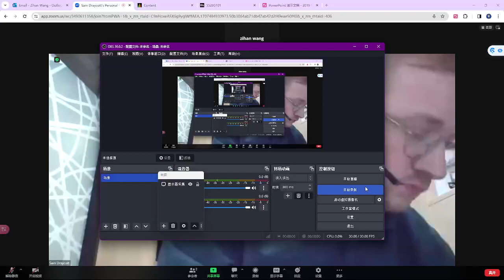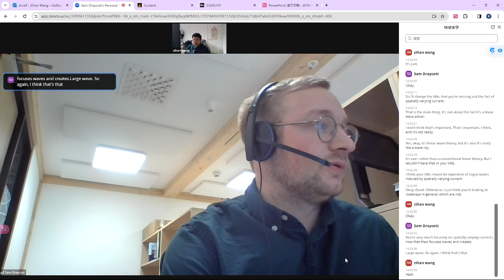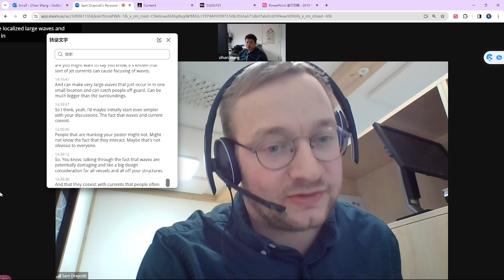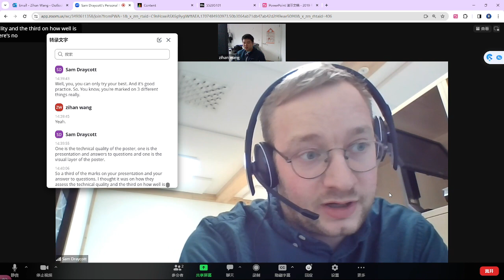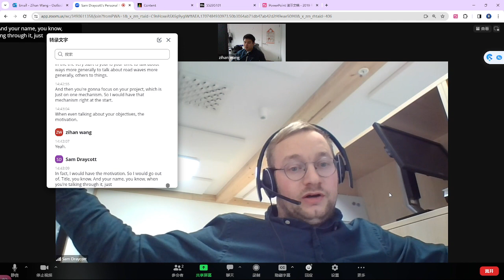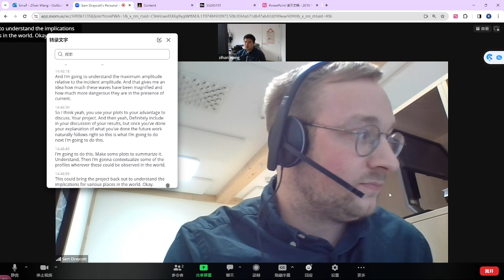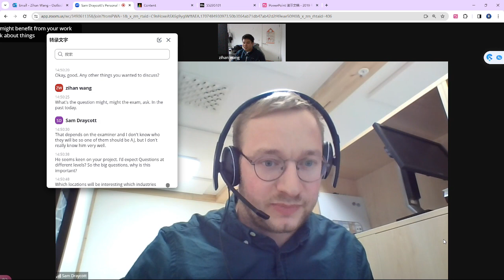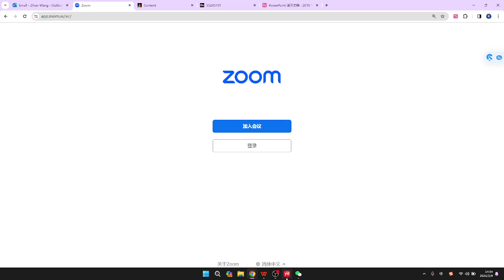个人会议6